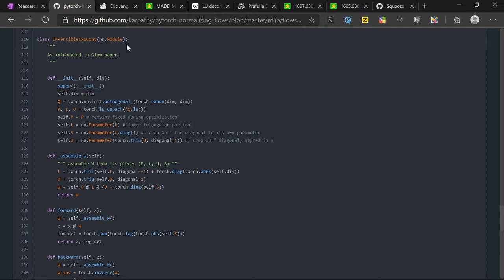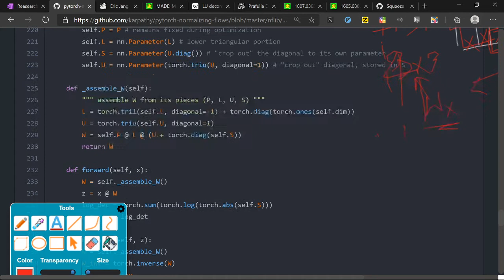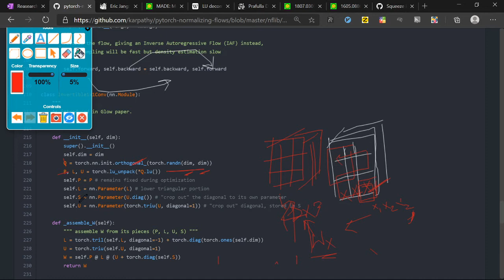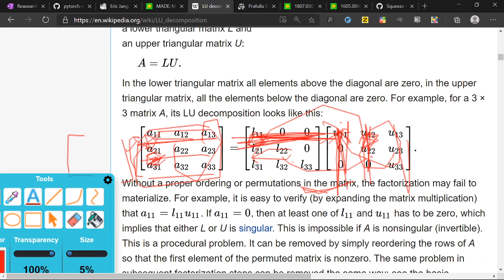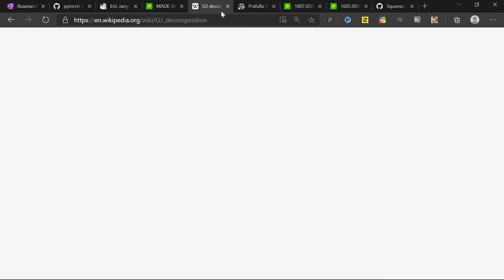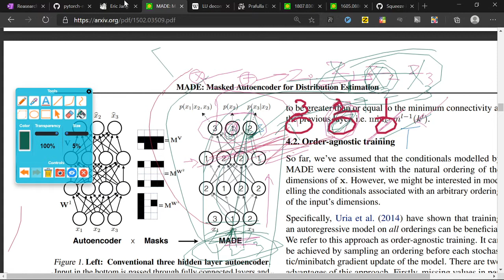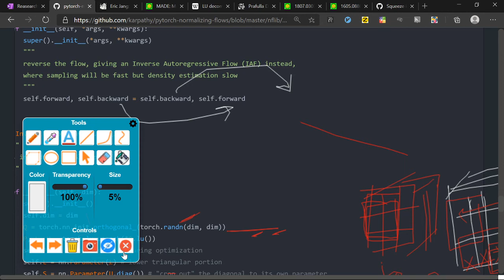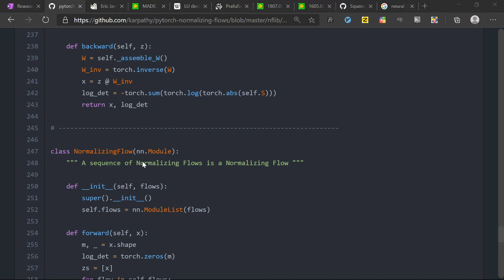Invertible 1 X 1 convolutions (Glow) Code Discussion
Prerequisite for session are :-

1.) Jacobians and Normalizing Flows
2.) Convolutions

Notes from OneNote in Video for above topics :-

 [Text To Speech/VAE+NF+IAF]

Papers :-
1.) Variational Inference with Normalizing Flows, Rezende and Mohamed 2015

2.) Glow: Generative Flow with Invertible 1x1 Convolutions by Kingma & Dhariwal

[written by Andrej Karpathy]

The above is a discussion on Code of Normalizing flows [Invertible 1X1 convolutions] @ Discord server of Deterministic Algorithms Lab on 22 July 2020.

To join , fill . We will be happy to hear from you !

The session answers following questions :-

1.) Why do invertible 1X1 convolutions work better ?

2.) How LU decomposition allows us to escape the need for calculating determinant of the invertible matrix ?

3.) How does LU decomposition work for 1X1 convolutions ?